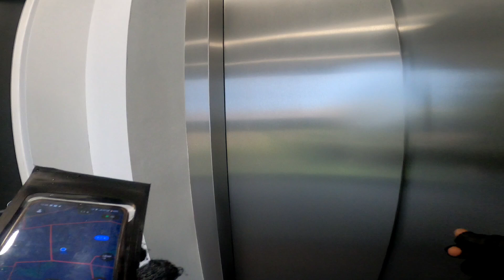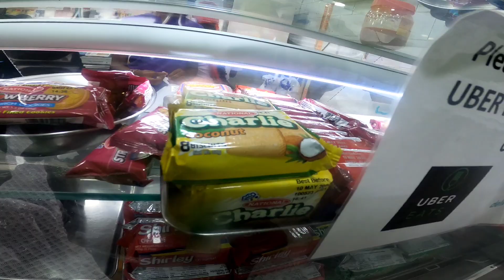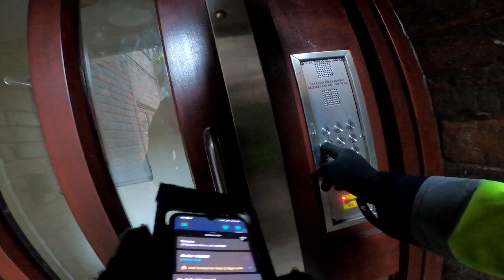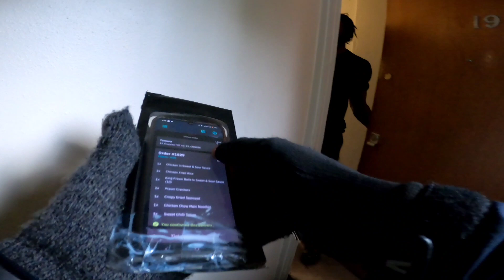Day 46🤑 Deliveroo 👿& Uber eats 🔥delivery job London | Part Time Earnings tips 2023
Joining Info Tamil world Whatsapp channel Link
Thank you for contacting on the word.